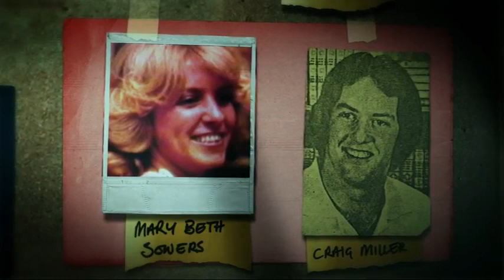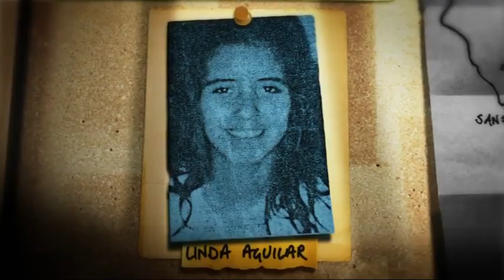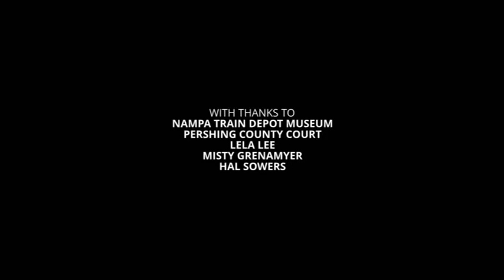Born to Kill S06E01 Gerald and Charlene Gallego P4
Born to Kill Season 6 Episode 1
(Part 4)